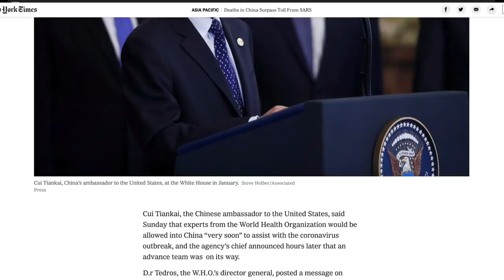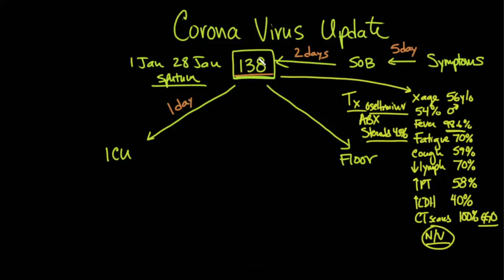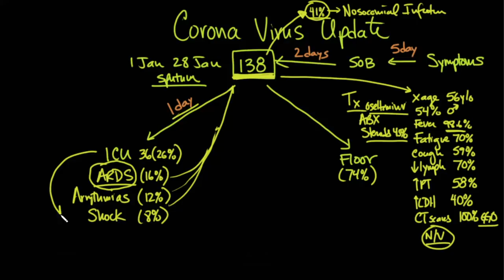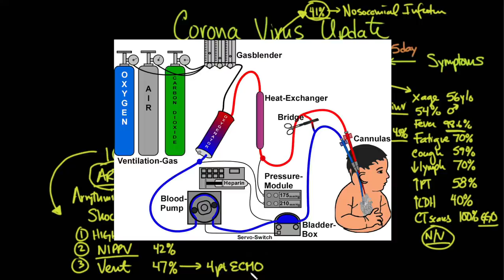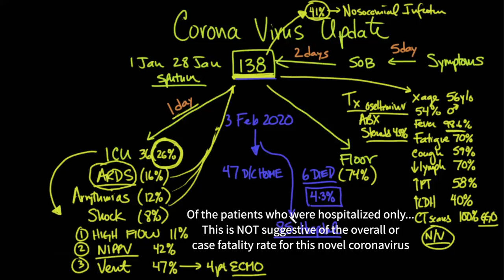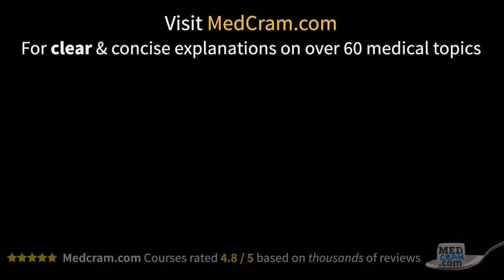Coronavirus Epidemic Update 14: Hospital spread of infection, WHO allowed in China, N-95 masks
After a brief update including The WHO being allowed to assist in China and The Diamond Princess cruise ship, Dr. Seheult illustrates a recent JAMA article that details 138 patients who were hospitalized with the novel coronavirus (2019-nCoV).  The discussion includes nosocomial (hospital spread) of coronavirus to health care workers and other patients, as well as the coronavirus symptoms and hospital course for these 138 patients.

PLEASE NOTE: This video was recorded on February 10, 2020. Our more recent COVID-19 updates can be accessed free at our or here on YouTube

MedCram = More understanding in less time

Medical education topics explained clearly including: Respiratory lectures such as Asthma and COPD.  Renal lectures on Acute Renal Failure, Urinalysis, and The Adrenal Gland.  Internal medicine videos on Oxygen Hemoglobin Dissociation Curve / Oxyhemoglobin Curve and Medical Acid Base.  A growing library on critical care topics such as Shock, Diabetic Ketoacidosis (DKA), aortic stenosis, and Mechanical Ventilation.  Cardiology videos on Hypertension, ECG / EKG Interpretation, and heart failure.  VQ Mismatch and Hyponatremia lectures have been popular among medical students and physicians. The Pulmonary Function Tests (PFTs) videos, 2019 novel coronavirus in china, 2019 ncov, coronavirus news, coronavirus prevention, antiviral drugs, wuhan virus outbreak, 武汉 肺炎, CDC, infectious disease, corona virus, MERS, SARS, infectious diseases, Wuhan coronavirus, world health organization, and Ventilator-associated pneumonia lectures have been particularly popular with RTs. NPs and PAs have provided great feedback on Pneumonia Treatment and Liver Function Tests among many others. Mechanical ventilation for nursing and the emergency & critical care RN course is available at MedCram.com.  Dr. Jacquet teaches our EFAST exam tutorial, lung sonography & bedside ultrasound courses. Many nursing students have found the Asthma and shock lectures very helpful.  We're starting a new course series on clinical ultrasound & ultrasound medical imaging in addition to other radiology lectures.